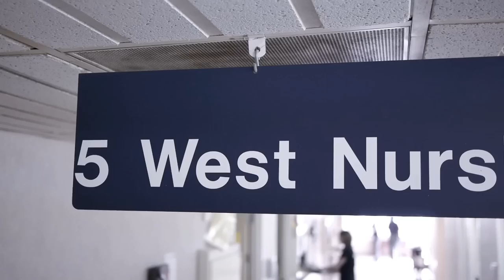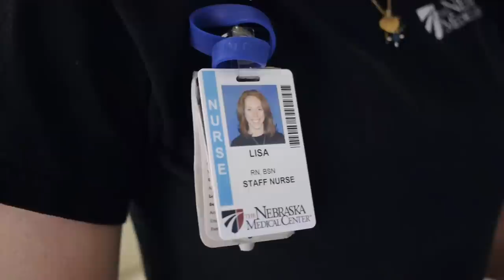The Anniversary Dinner - The Nebraska Medical Center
After a lengthy and painful battle with cancer, a patient's dying wish is to share a final meal with her husband of one month. In a matter of a few hours, several staff members at The Nebraska Medical Center in several different departments came together to make that dying wish come true in an especially meaningful way. This video profiles another example of how employees here are constantly striving to put the patient first. For more information about The Nebraska Medical Center,